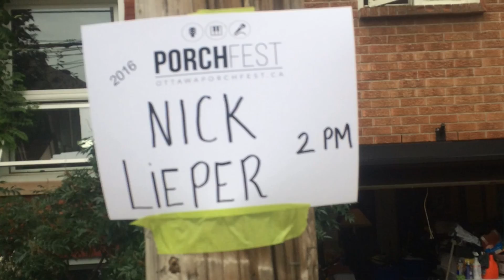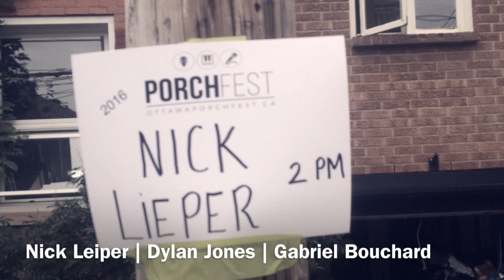Nick Leiper Dylan Jones Gabriel Bouchard Porchfest 2016